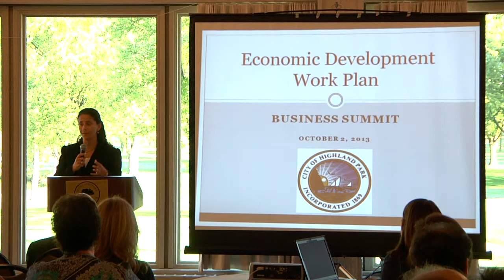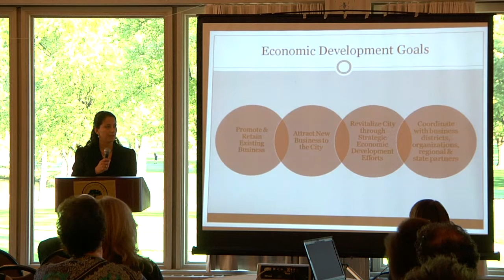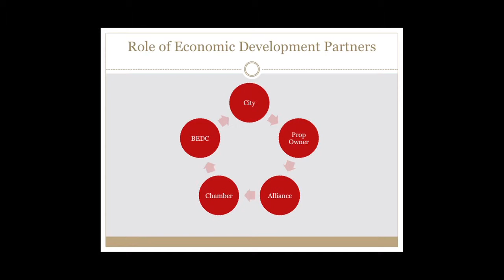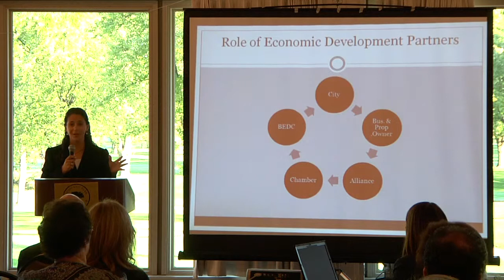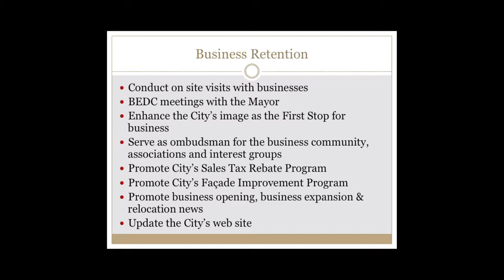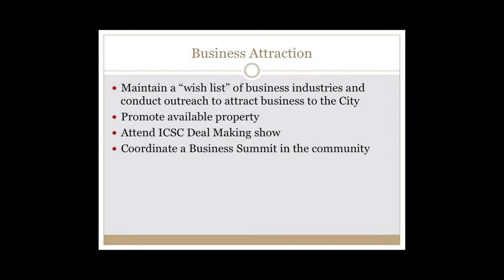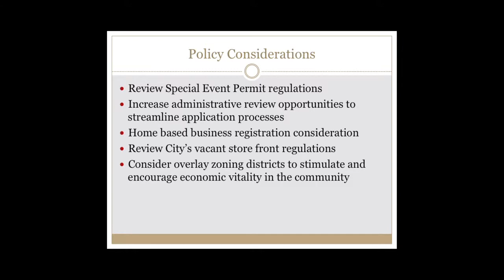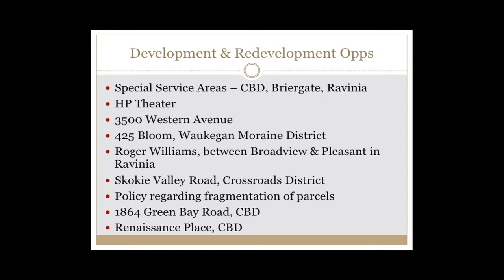Ghida Neukrich Welcome at the Highland Park Business Summit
The City of Highland Park hosted its first Business Summit on October 2, 2013 at the Highland Park Country Club.  Attendees learned about the City's initiatives and strategic work plan, discussed targeted industries and traditional growth sectors, and listened to the ideas and insights of their peers, business leaders and community stakeholders on the next steps towards continued economic excellence in Highland Park.

Ghida Neukirch, Deputy City Manager, spoke on the 2013 Economic Development Strategic Plan and initiatives and services offered to the Highland Park business community.

This video is provided by Media House, LLC.